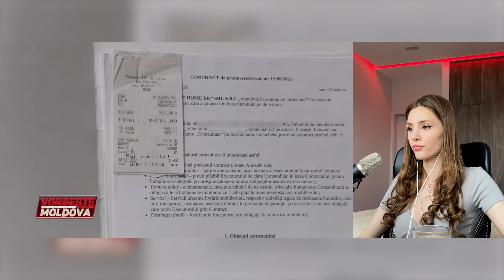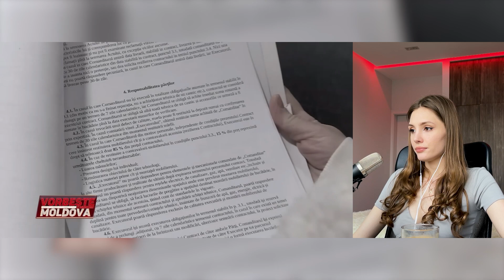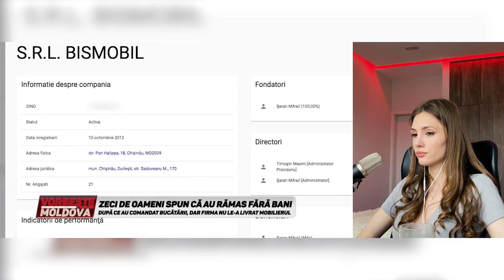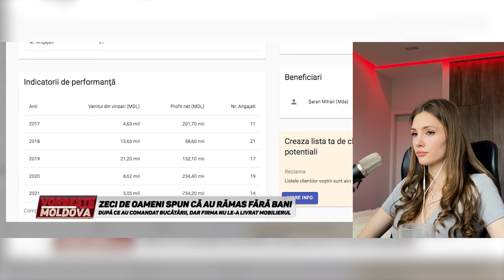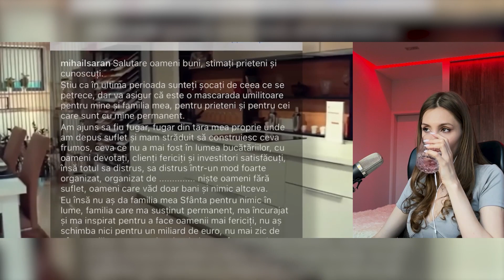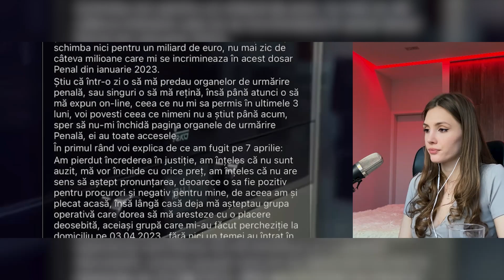Vorbește Moldova | Bucătării de încredere- Cum au rămas oamenii fără bucătării și fără bani ?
Salutare tuturor ! Reacție este un format în care privim orice show împreună❤️Celor care nu le place acest format puteți privi video original !Mersi
Vorbește Moldova | Bucătării de încredere- Cum au rămas oamenii fără bucătării și fără bani ? Bismobil Kitchen

🎉Condițiile concursului cu premiul de 1000 MDL🎉
 1. Să fii abonat pe canalul meu de Youtube
 2. Să fii abonat pe pagina mea de instagram
3. Să postezi o secvență din reacțiile mele (sau oricare alt video de pe canalul meu de Youtube) pe tiktok cu yorokreacție și

Cine va acumula cele mai multe vizionări, a câștigat . Concursul durează până pe 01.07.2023